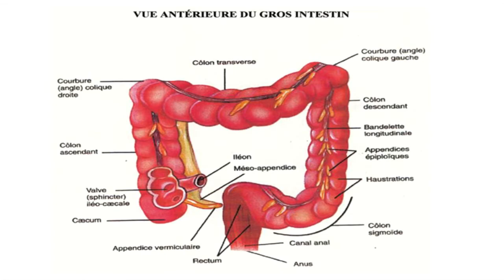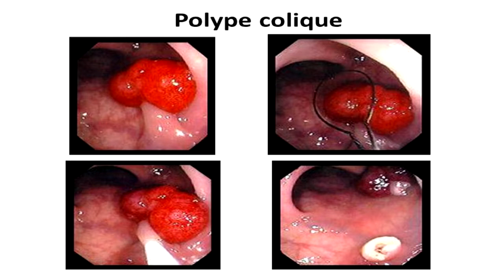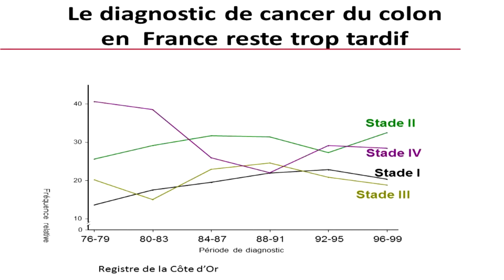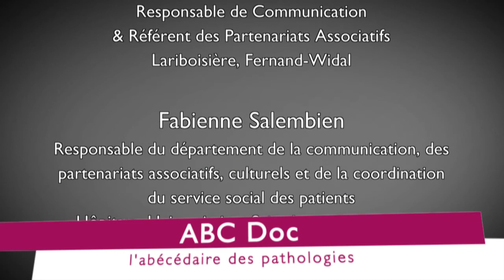Cancer du colon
C comme Cancer du colon
avec le Docteur Jean-Marc Gornet, gastro-entérologue, GH Saint-Louis Lariboisière Fernand Vidal,  Docteur Nicolas Munoz-Bongrand, chirurgie générale et digestive, GH Saint-Louis Lariboisière Fernand Vidal, Christelle Chotard, infirmière coordinatrice en cancérologie, service de gastro-entérologie, et Madame Isabelle Girard, patiente.
Réalisation : Samia Serri
Production : Studio Vidéo - Université Paris Diderot - Février 2015